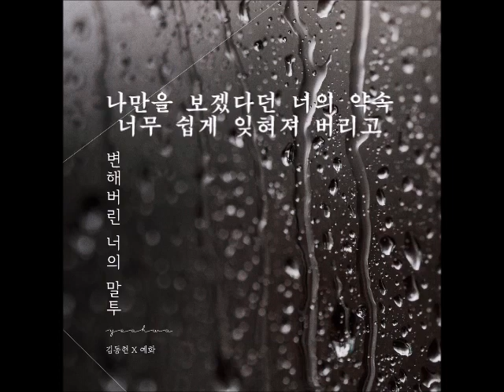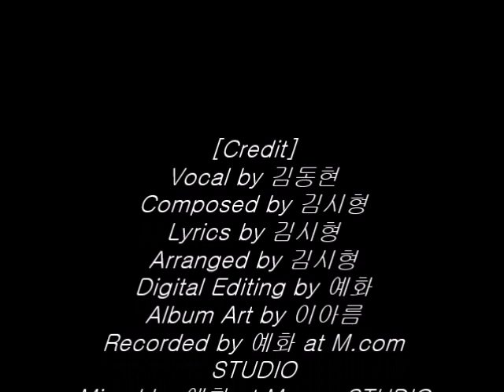김동현 [변해버린 너의 말투]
나만을 보겠다던 사람과의 이별을 노래하고 있습니다.
그 이별에서 느낄 수 있는 진한 슬픔과 함께
잊을 수 없는 기억을 함께 표현하고 있습니다.

[Credit]
Vocal by 김동현
Composed by 김시형
Lyrics by 김시형
Arranged by 김시형
Digital Editing by 예화
Album Art by 이아름
Recorded by 예화 at M.com STUDIO
Mixed by 예화 at M.com STUDIO
Mastered by 예화 at M.com STUDIO

가사
처음엔 변해 버린 것조차  모르면서 그저 피곤해서 그렇다고
그렇게 멀어지는 너에게 아무렇지 않게 괜찮다고 말했고
나는 정말 믿었기에 너무 아파 니가 벌써 다른 사람 옆에 서서
나를 못 본체하는 모습에
나만을 보겠다던 너의 약속 너무 쉽게 잊혀져 버리고
변하지 않게다던 너의 말투 난 잊을 수 없어 가슴에 묻고 그대로 있다고
지금은 변해 가는 너에게 아무 말도 이제 해줄 수가 없어서
하지만 마음에서 아직은 너무 힘들어 나도 모를 눈물이
너를 향한 나의 사랑 너무 커서 너의 옆에 큰 자리를 만들고서
예전처럼 기다리고 있어
변하지 않겠다던 너의 말투 난 잊을 수 없어 가슴에 묻고
그대로 있다고 그대로 있다고